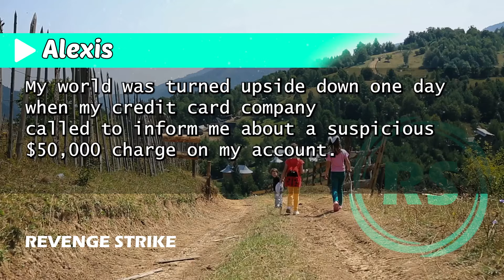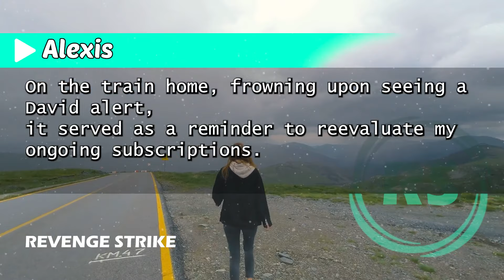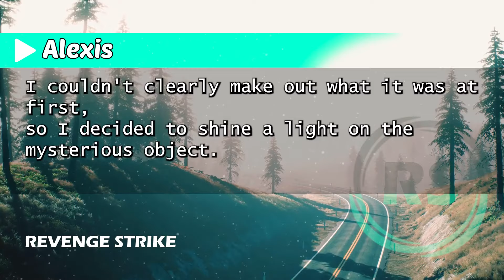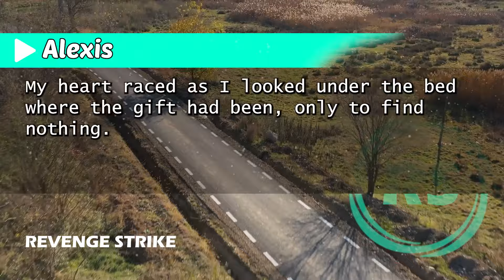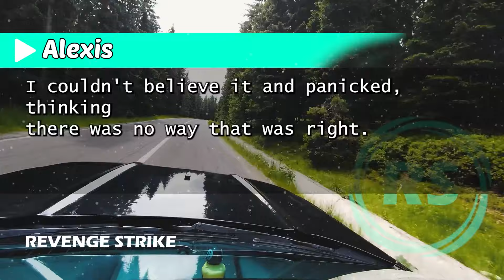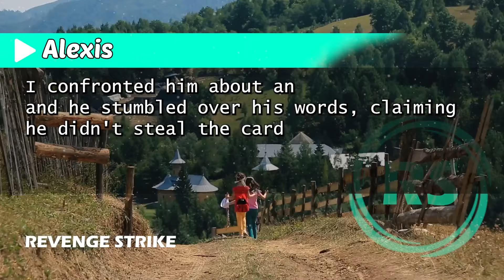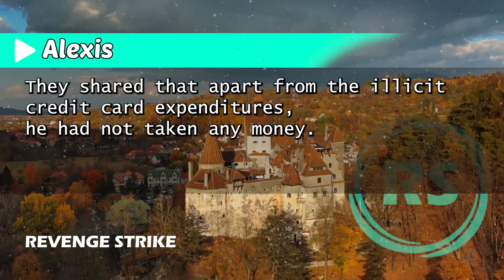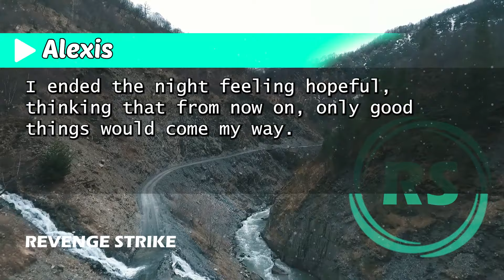My Husband's Theft of My Credit Card Leads to a $2 Million Spending Alert from the Card Company."